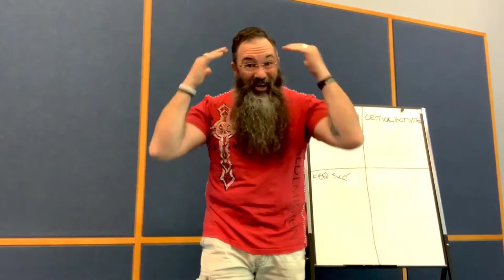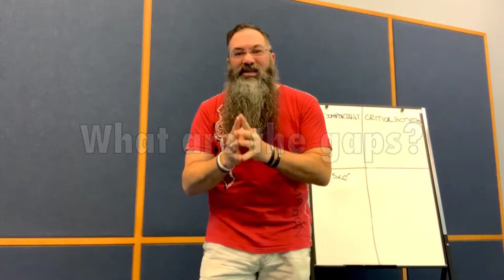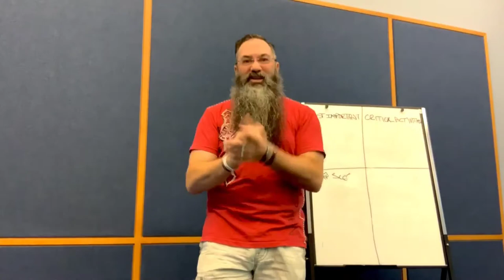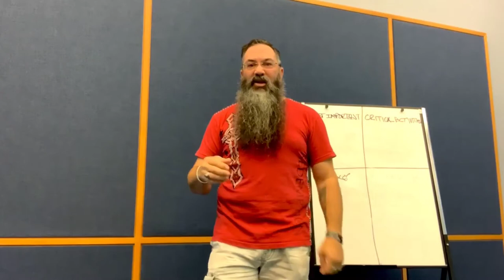SWOT THIS THING Day 1 by Matt Crump on LinkedIn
SWOT THIS THING. A personal SWOT Analysis workshop on LinkedIn by Matt Crump, a daily content creator on LinkedIn. He is also an author, speaker, coach, consultant and eager to serve you.